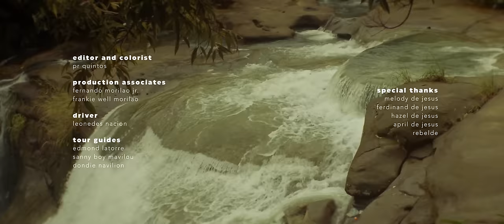mrld - Maligayang Pagkunwari (Official Music Video)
Director: Kris Cazin
Executive Producer: Kean Cipriano, Vicente Del Rosario Jr., Verb Del Rosario, Chynna Ortaleza - Cipriano
Producer: Chynna Ortaleza - Cipriano
Cinematographer, Editor, Colorist: PR Quintos
Line Producer: Mela Cabrera
Project Coordinator: Iary Montemayor

Driver: Leonedes Nacion

Production Associates:
Fernando Morilao Jr.
Frankie Well Morilao

O/C Records Team:
Operations Manager: JC Feliciano
Road Manager: Shiela Pasana
Booking Assistant: Zoe Ortaleza
Artist and Repertoire: Martin Riggs
Marketing Supervisor: Nicole Uson
Marketing Assistant: Rica Laya
Digital Marketing Specialist: Richmund Ricamonte, Iary Montemayor
Accounting Clerk: Rose Marie Berdan
Executive Assistant: Paulo Pampuan

Translator: Tania Alca, Zoe Ortaleza
Subber: Tania Alca

Tour Guides:
Edmond Latorre
Sanny Boy Mavilou
Dondie Navilon

Special Thanks:
Melody De Jesus
Ferdinand De Jesus
Hazel De Jesus
April De Jesus
Rebelde